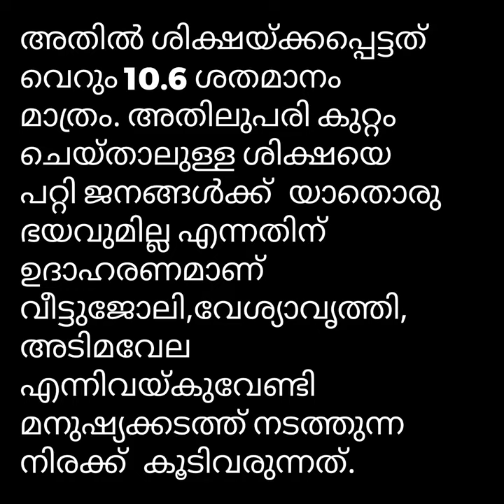O T T | Outshow The Truth | Episode 1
O- Outshow
T - The
T - Truth

Episode - 1

തുടരുന്ന മനുഷ്യക്കടത്തും നിസംഗമായ ഭരണകൂടവും

നമ്മുടെ രാജ്യത്തും അതിലുപരി കേരളത്തിലും മനുഷ്യക്കടത്ത് എന്ന സാമൂഹിക വിപത്ത് ഒരു കുറവുമില്ലാതെ തുടർന്നുകൊണ്ടിരുന്നു. ഈ വിഷയവുമായി ബന്ധപ്പെട്ട ചില പ്രധാന വാസ്തവങ്ങൾ ഈ പ്രോഗ്രാമിലൂടെ ഞങ്ങൾ നിങ്ങളിലേക്ക് എത്തിക്കുന്നു.